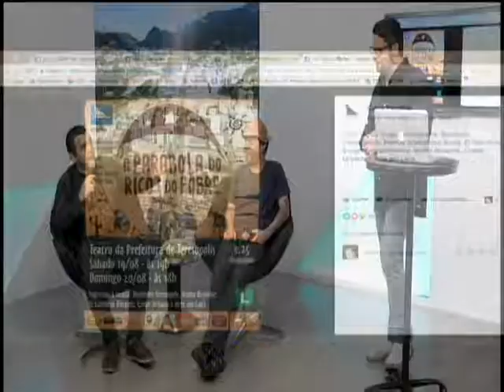Grupo Cena Perdida apresenta espetáculo "A parábola do rico e do pobre"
Grupo Cena Perdida apresenta espetáculo "A parábola do rico e do pobre". O maior portal de notícias de Teresópolis.